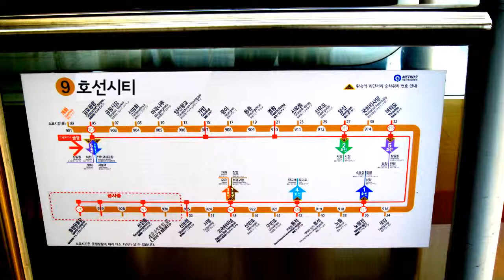[교통합성][9호선] 9호선시티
원곡 : 물풍경시티

제작 : 4호선메트로
퍼가기 금지

14.12.21 제작